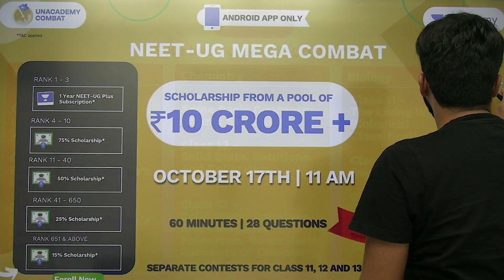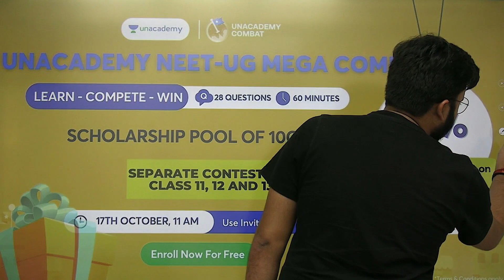5 Days to Go | Unacademy NEET-UG Mega Combat is Back! | Enroll Now! | Unacademy Pranav Pundarik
"In this video, Pranav Pundarik sir discusses, Unacademy NEET-UG Mega Combat for all NEET 2022 & NEET 2023 Aspirants. Attend this LIVE and ace your exam. Let's Crack It.

Use Code pranavlive, Unlock FREE Special Classes on our platform, & also Get 10% off on your Subscription today.

To take Unacademy's weekly scholarship test and win attractive prizes, enrol NOW for Unacademy Combat

  You can enroll to Unacademy Subscription and get the following benefits:
  1. Learn from your favorite teacher
  2. Dedicated DOUBT sessions
  3. One Subscription, Unlimited Access to Live Online Classes and Videos
  4. Real-time interaction with best-in-class teachers
  5. You can ask doubts in live online classes
  6. Limited students in each Class
  7. Download the videos & watch offline

  About the educator: Pranav Pundarik is studying in NIT ROURKELA. He cleared JEE, NEET and AIIMS. Unacademy educator since 2017.